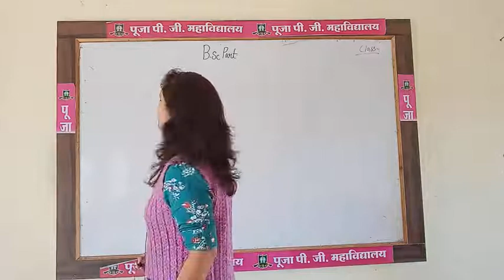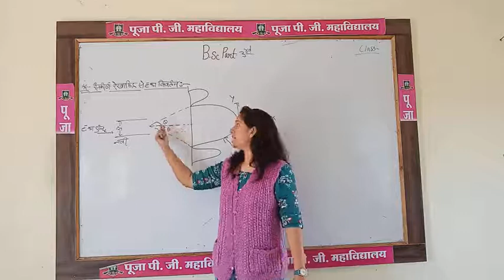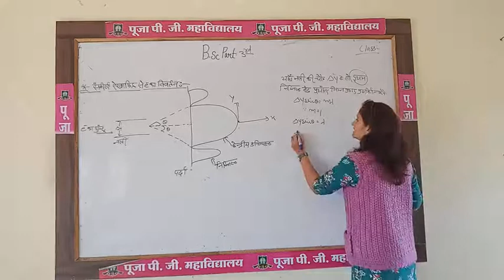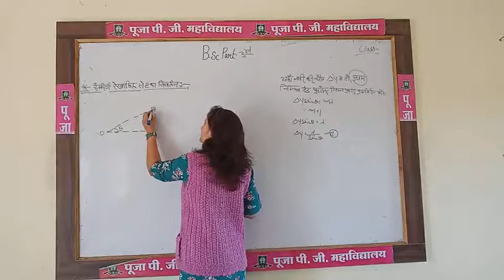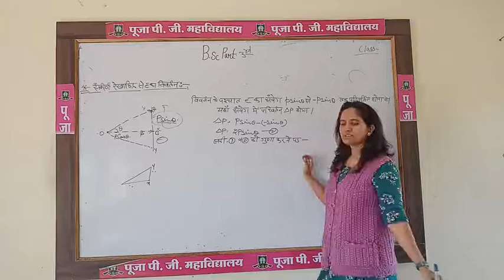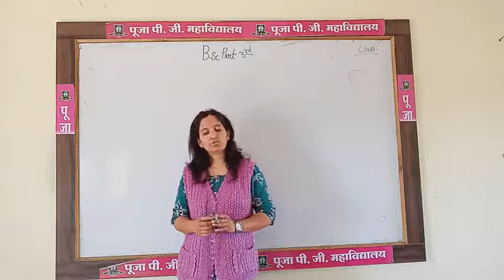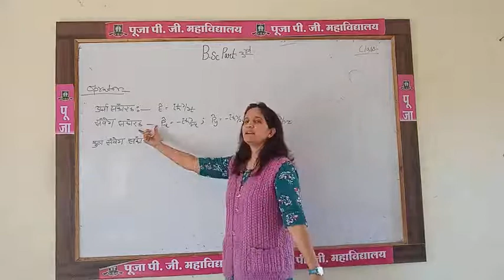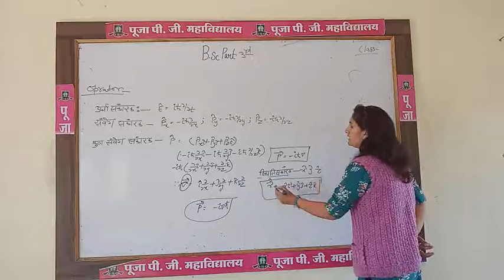PHY LEH_27